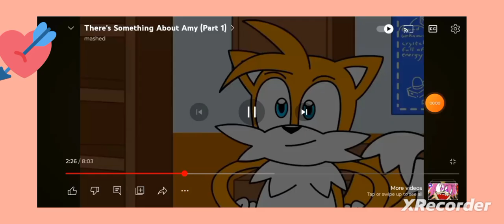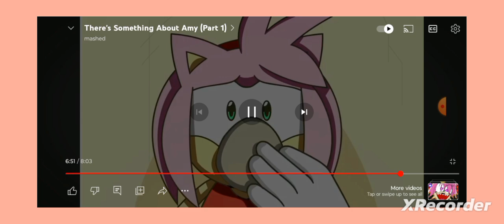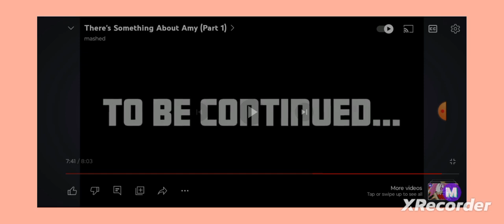November 17, 2023